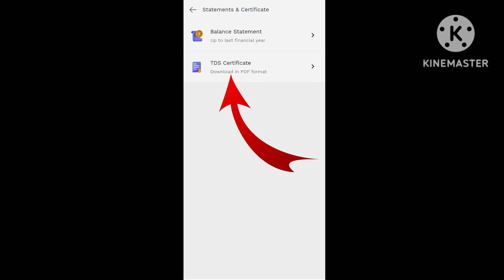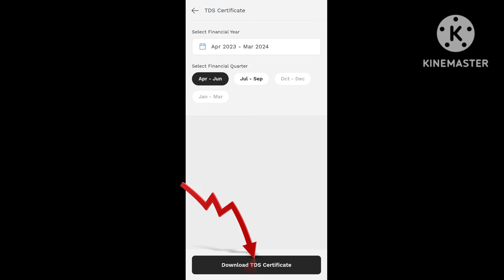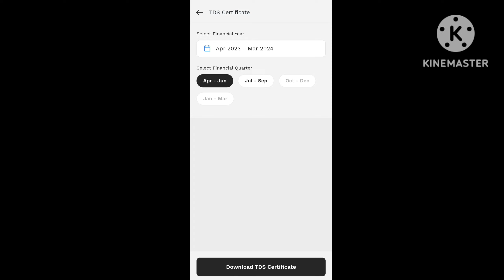Probo App पे TDS Certificate कैसे Download करें।। How To Download Probo TDS Certificate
Probo App पे TDS Certificate कैसे Download करें।।
How To Download Probo TDS Certificate
About Video 👇👇👇👇👇👇👇
Maine Es Video Mein Bataya Hai Ki Kaise Aap Probo App Pe TDS Certificate Download Kar Payenge

Topics Cover 👇👇👇👇👇👇👇
1. ITR Ke Liye Probo App Pe TDS Certificate Kaise Download Kare
2. Probo App Pe TDS Certificate Kaise Download Kare
Probo App Download Link 👇👇👇👇👇
Check out Probo, India’s Opinion-meter! You can earn from your opinions now!

Query 👇👇👇👇👇👇👇👇
How To Download Probo App TDS Certificate
Probo App TDS Certificate Kaise Download Kare 2023
Download Probo App TDS Certificate 2024
Probo App TDS Certificate Download
Probo App TDS Details
probo app
Probo app tax certificate download
Probo App Tax Certificate Kaise Download Kare
probo download link
how to download probo app
Probo Tax Details
Dhruv Kumar Yadav
hindi